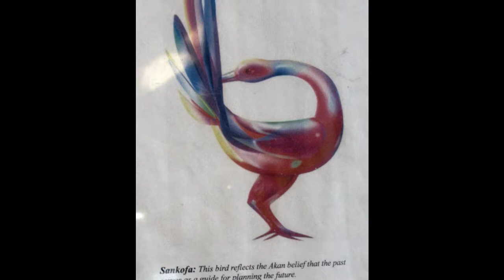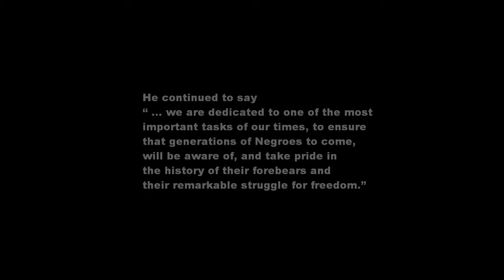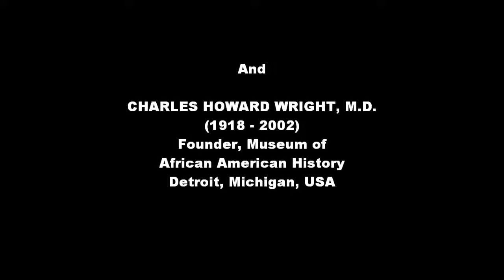Rediscovering "The Wright Man" - Founder, Museum of African American History (MAAH) - Detroit, MI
This video features information about Charles H. Wright, M.D. (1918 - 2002), the Obstetrics and Gynecology (OB-GYN) doctor, who conceptualized and founded the Museum of African American History (MAAH) in Detroit, MI.

Bibliography:
Wilbur C. Rich and Roberta Hughes Wright. (1999). “The Wright Man: A Biography of Charles H. Wright, M.D.”. pp. 152-153. Southfield, MI. CHARRO BOOKS of Detroit/Southfield.

The footage in this video was recorded on November 1, 2018 at the Historic Elmwood Cemetery located in Detroit, Michigan.